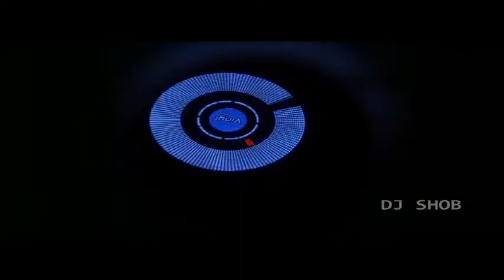DJ SHOB LIVE DEMO